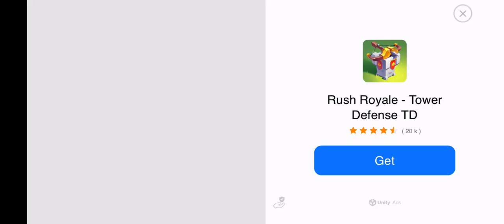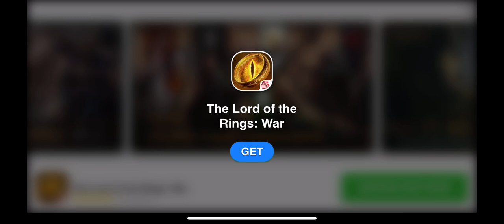👀 👀 Mr.AutoFire Best Gun for EndlessRun 👀 👀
This seems to be the beat gun for the endless run. I could have gotten a much better set up I only was firing 10 shots. Imagine if I had the perk were when you’re standing still it shoots faster and faster and more shots and or deviding shots or super homing or ghost shot and ￼￼Interdimensional￼. This has got to be the beat gun for the never ending run it’s super op and really really fun. Crazy stuff guys. Not to mention the gun is only legendary and lvl. Like 36.

Game is Mr.AutoFire being played on iPhone11.

P.S. I wasn’t watching any of the chests until the end so only a couple or so.